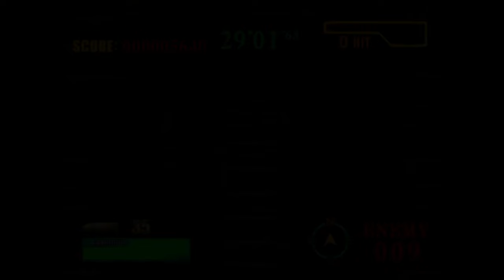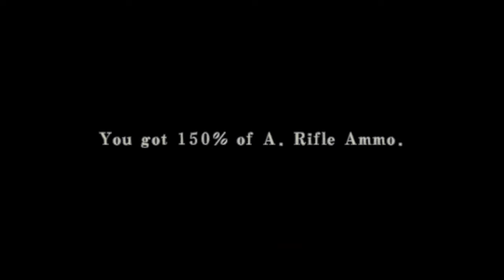In den Tiefen! – Resident Evil Survivor 2 – Code: Veronica #06